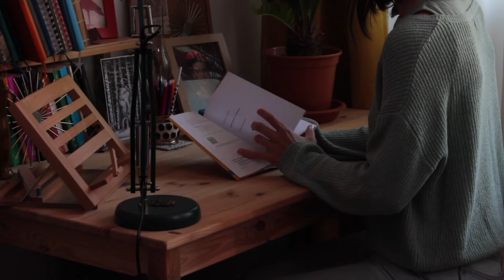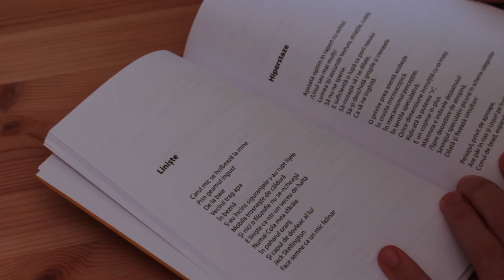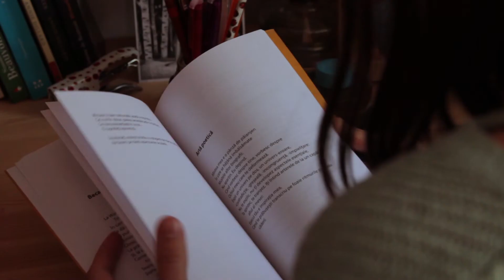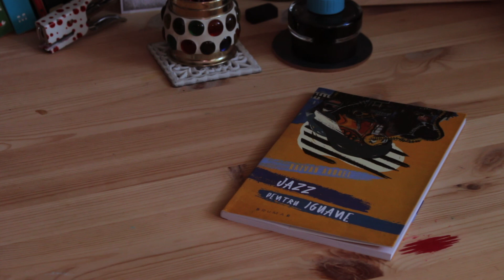Recomandare literatură queer // Răzvan Andrei -- Jazz pentru iguane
Text: Andrada Yunusoglu
Cu: Mădălina Brândușe
Video și montaj: Bogdan Balla
Editare audio: Mișa Dumitriu
Concept: Laura Sandu, Bogdan Balla
Promovare: Vania Pierșinaru

Videoclipul a fost realizat în cadrul proiectului Cercul scriitoarelor, derulat de Asociația Quantic și co-finanțat de AFCN. Proiectul nu reprezintă în mod necesar poziția Administrației Fondului Cultural Național. AFCN nu este responsabilă de conținutul proiectului sau de modul în care rezultatele proiectului pot fi folosite. Acestea sunt în întregime responsabilitatea beneficiarului finanțării